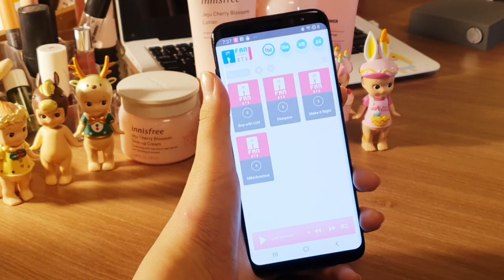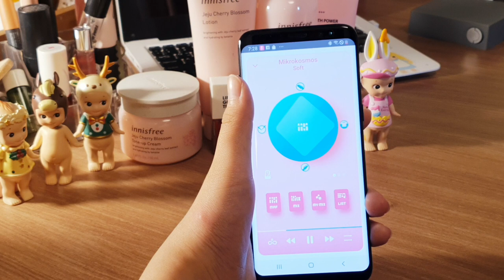BTS: Mikrokosmos -Soft mix [FanCreator BTS album]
interactive multitrack album for BTS Fan, Creator & Artist.
* 13songs & about 50 mix versions.
* BTS editions are packaged in 3 albums
  - "1)Young&Fever, 2)LOVE, 3)Persona"